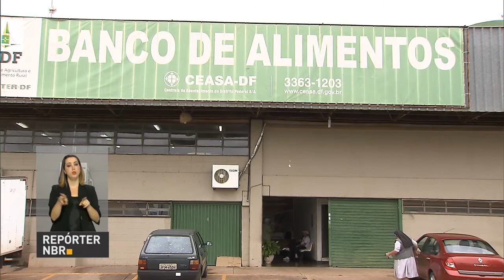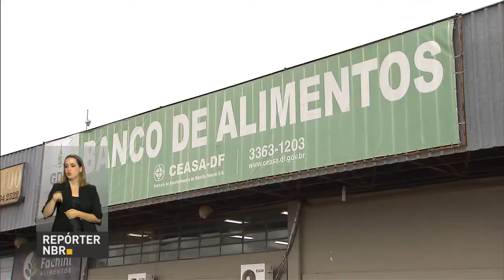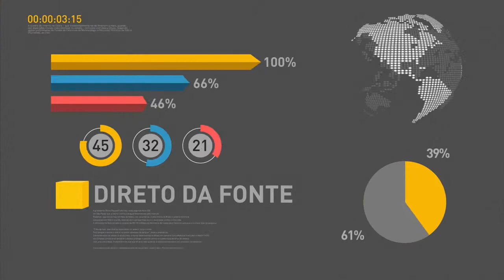Inflação é a menor para novembro desde 2007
REPÓRTER NBR 15H - 23.11.16: Segundo levantamento do IBGE, foi registrado o menor índice de inflação para o mês de novembro desde 2007 - cerca de 0,26%. E mais: deputado Roberto Freire toma posse no Ministério da Cultura. Veja também: nesta tarde, o presidente Michel Temer participa da inauguração da escola superior do Tribunal de Contas da União (TCU).